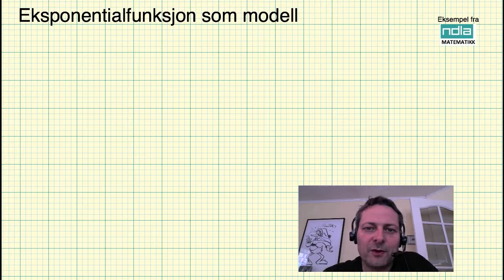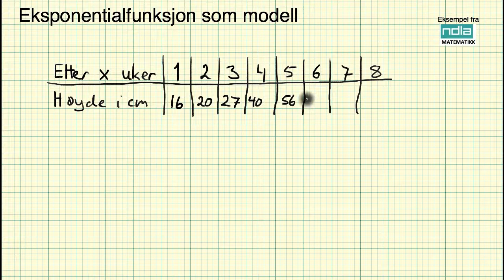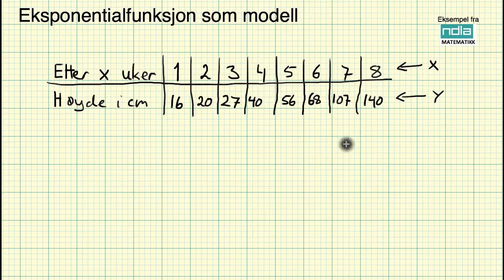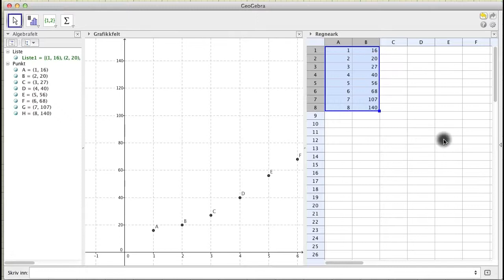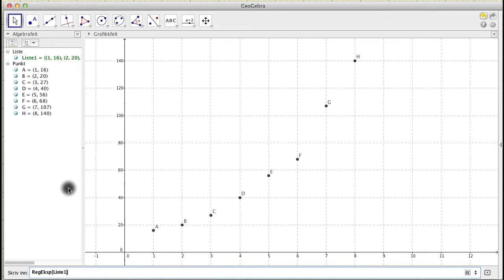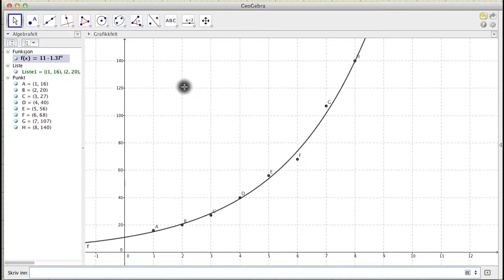Matematikk R2 Eksponentialfunksjon som modell